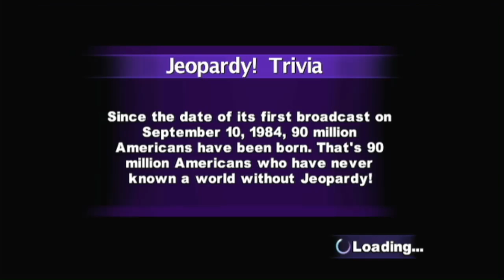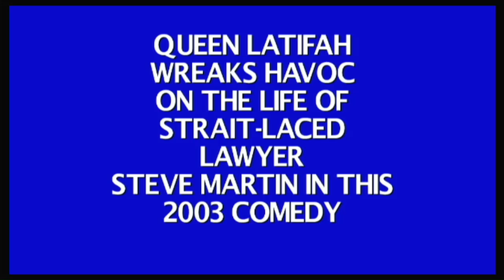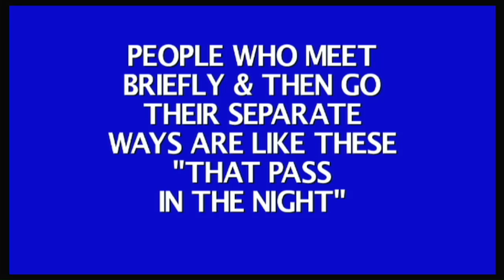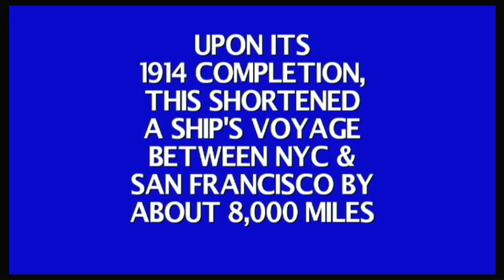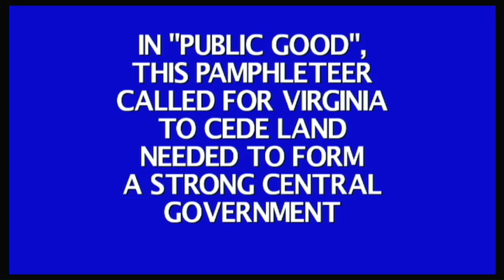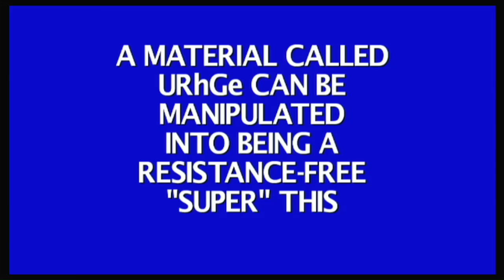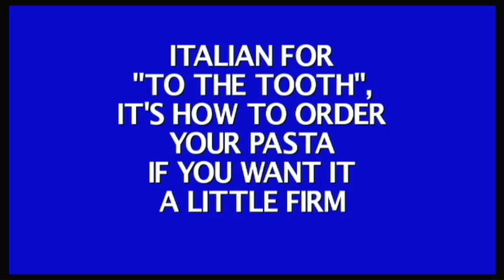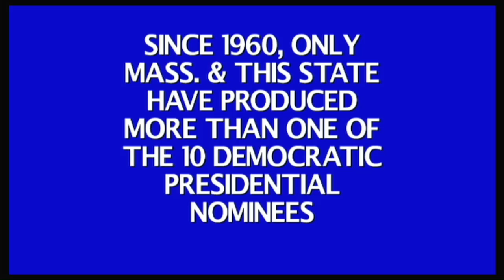Jeopardy! Nintendo Wii Episode 44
were Episode 44 of Jeopardy! on my Nintendo Wii. Princess Peach in 43-days grand total is $3,000,000. Let's have a contestant are Princess Peach, Lexi Maulden in Lake Placid Florida and Link.